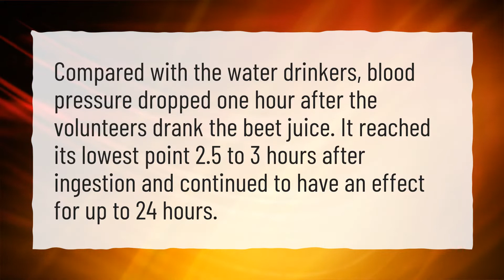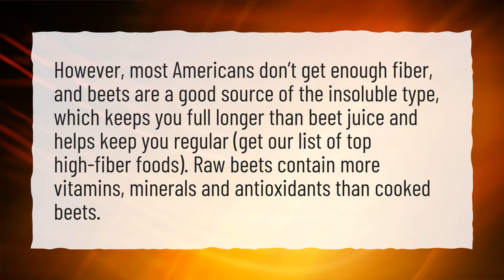How long does it take for a glass of beet juice to lower blood pressure?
More About Beet Juice For High Blood Pressure • How long does it take for a glass of beet juice to lower blood pressure?